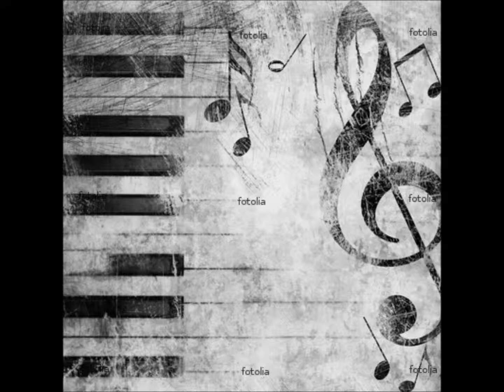Music Box (Original Composition)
I wrote this as a song for a music box, to be used in a movie or perhaps a cut scene in a game. Hope you like it! The Picture is not mine, I simply found it on a google search and have no clame to it.